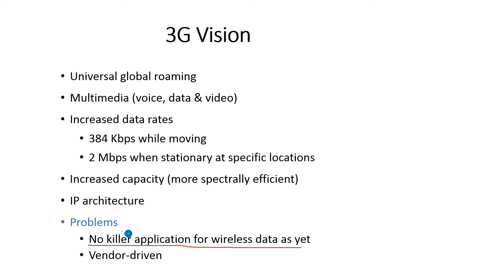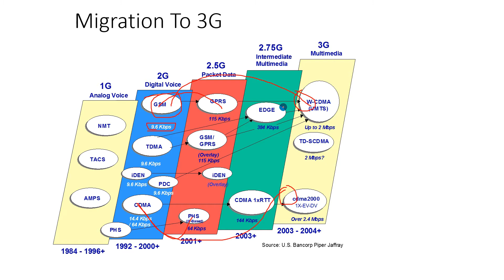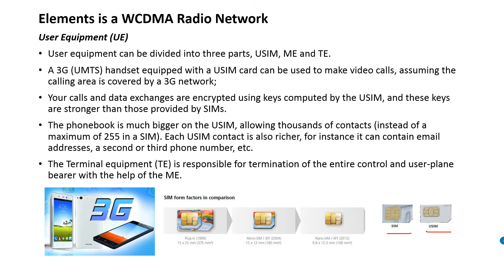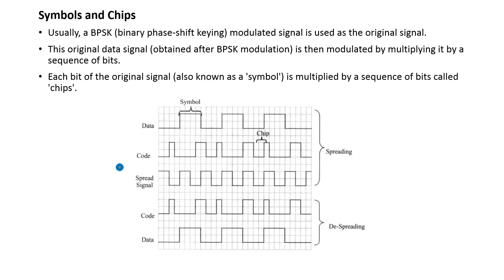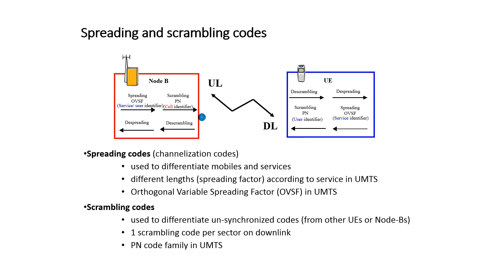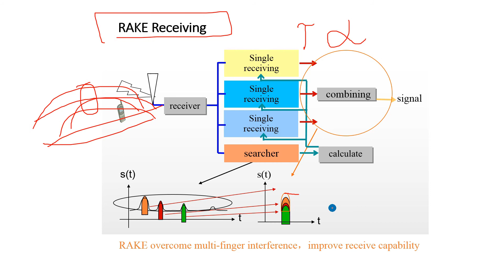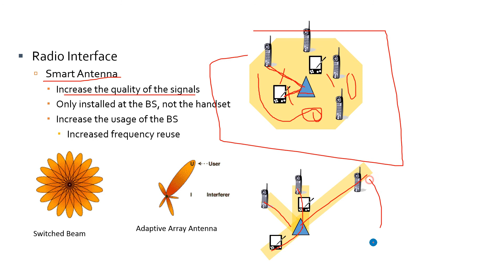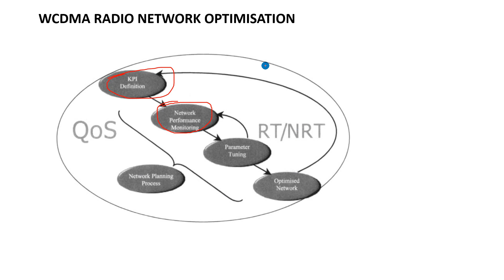ETE 6225 Radio Network Planning of 3G